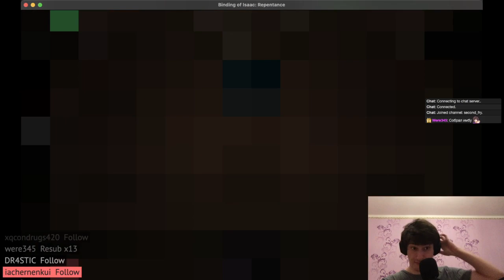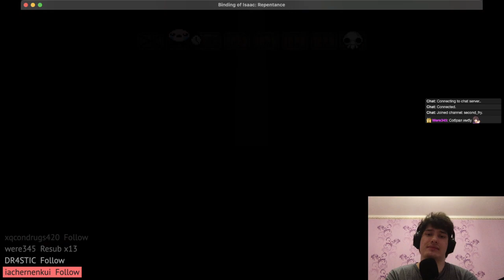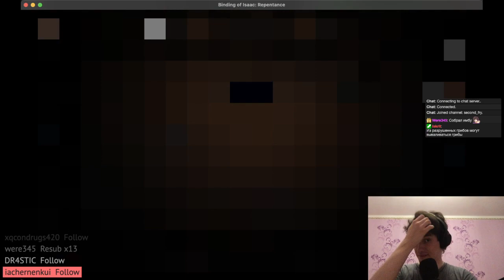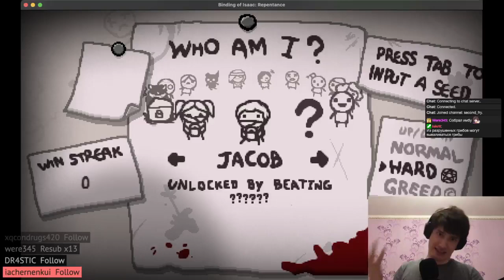TBoI #13: Lazarus – Moms Heart, а потом просто слив на Хаше